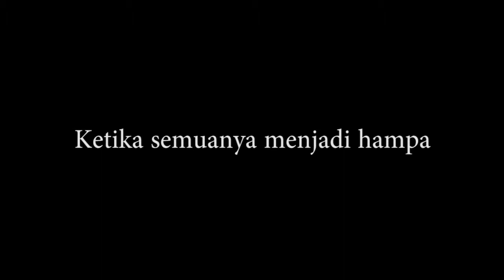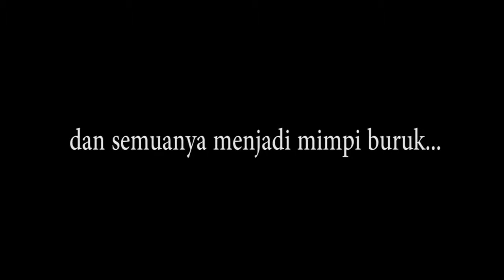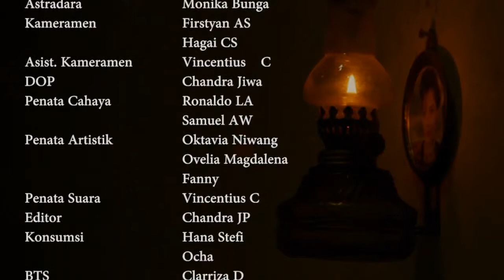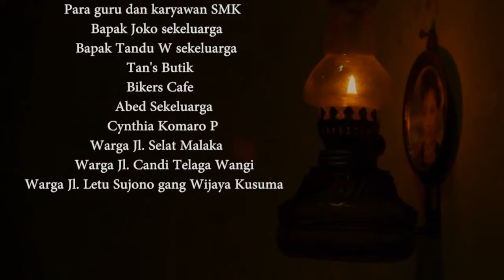[Teaser] "MALIK" Movie By In Frame Cor Jesu Malang [HD]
COMING SOON !!
"MALIK" [Fiction Film]
Producted by In Frame Cor Jesu, Malang.